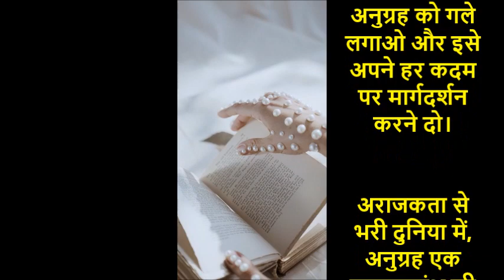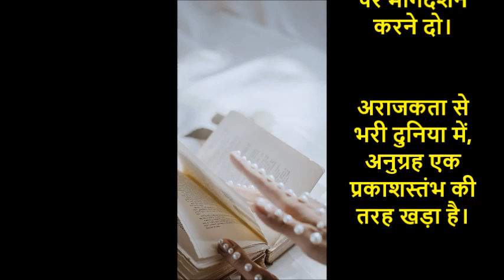अनुग्रह को गले लगाओ (प्रेरणा)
अनुग्रह वह सुंदरता है जो भीतर से चमकती है।

अनुग्रह को गले लगाओ और इसे अपने हर कदम पर मार्गदर्शन करने दो।

अराजकता से भरी दुनिया में, अनुग्रह एक प्रकाशस्तंभ की तरह खड़ा है।

हर पल में कृपा ढूँढना ही खुशी का रहस्य है।

आपका जीवन सदैव अनुग्रह और कृतज्ञता से भरा रहे।

अनुग्रह परम परिष्कार है.

आप जहां भी जाएं, अनुग्रह बिखेरें और प्रेरणा का निशान छोड़ें।